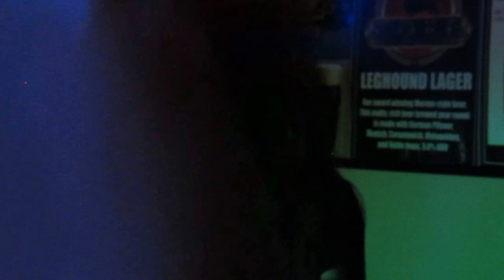Bonnie Montgomery - "Joy" Live at Reno's 2015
Bonnie Montgomery performing "Joy" at Reno's in the Argenta District in North Little Rock, Arkansas, on June 5, 2015